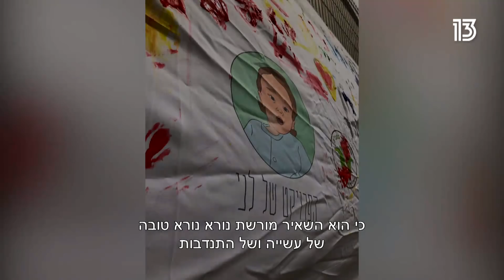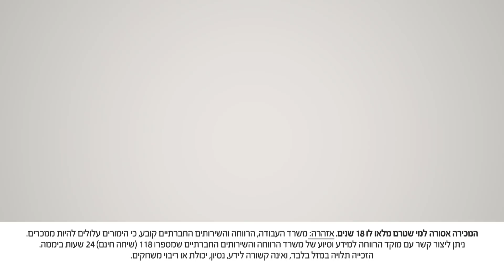הסיפור המרגש והבלתי יאמן של טוהר ואוולין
טוהר ואוולין, שאיבדו את בנם לני בעקבות מחלה נדירה, החליטו להקים מפעל הנצחה כדי לשמר את זכרו ולעשות טוב לילדים חולים אחרים. הפרויקט, שזכה לשם "הפרויקט של לני", הוקם במטרה לשפר את חיי הילדים המאושפזים בבתי החולים, ובאמצעות גיוס תרומות, הרבה נתינה, ומוטיבציה אוולין וטוהר הצליחו לחולל שינוי ענק.

ספרו לנו על סיפור ההתנדבות שהכי רגיש אתכם ואולי תזכו בפרס